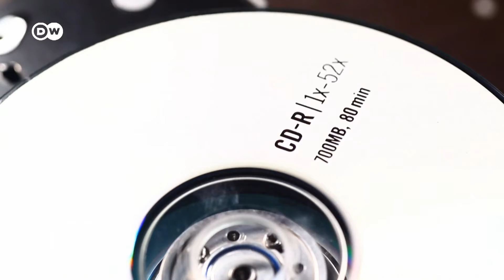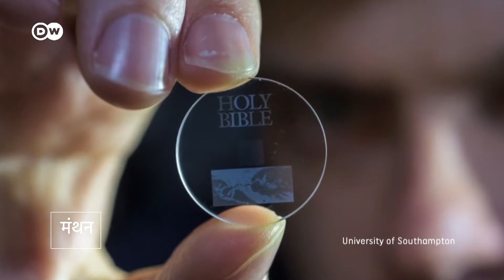How long data can be stored in digital form? डाटा कबतक सुरक्षित रखा जा सकता है ।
Data how long be stored.hiw much data we can store,when all the memories out of store the data.